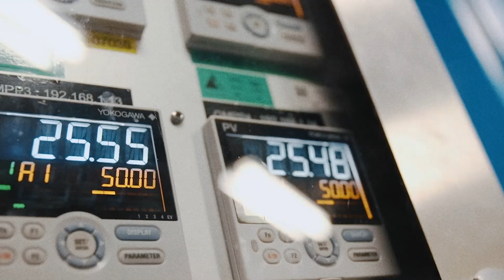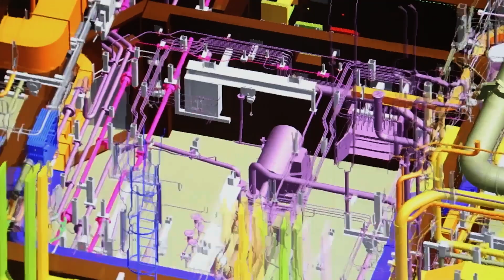Construction management for successful delivery of nuclear projects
Construction management and commissioning have been deeply embedded in the Assystem Group's DNA for nearly 60 years, having worked on many complex infrastructure construction projects around the world. We are experts in the preparation, planning and coordination of site operations, construction supervision and commissioning and transfer to operator. During each phase, we have the capability to use our design skills to take charge of the site engineering required for final adaptations.

We provide construction management and commissioning services as Owner Engineer or Architect Engineer. We mobilise our experts to ensure safety, quality, performance and compliance within budget and deadlines.